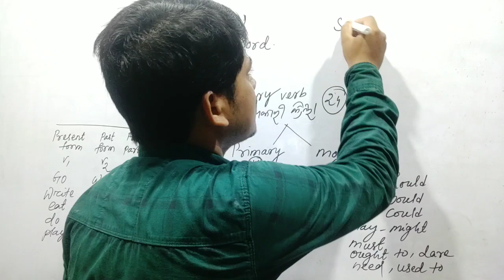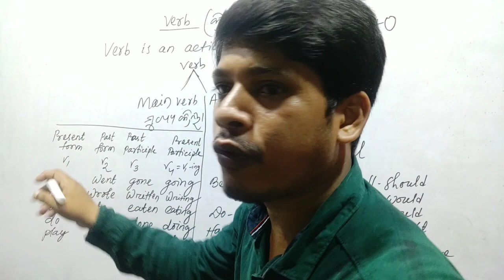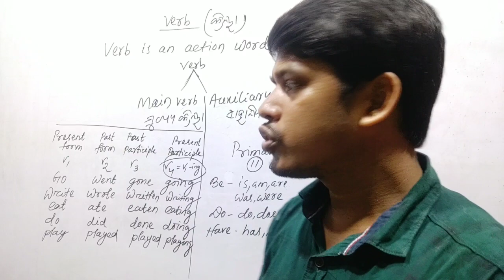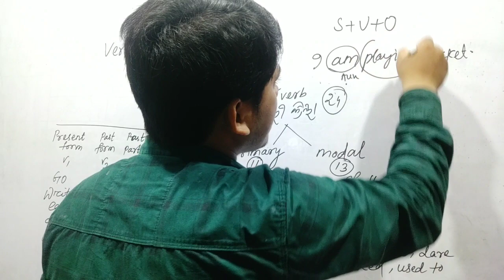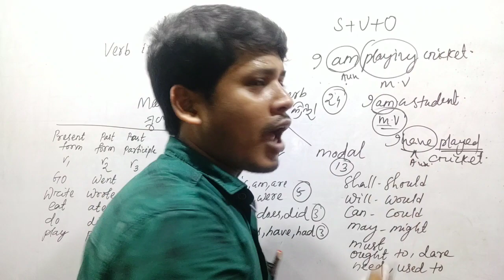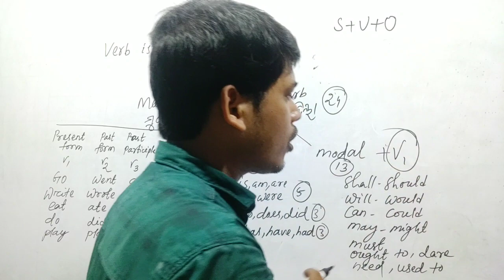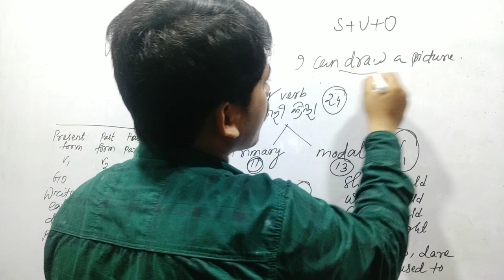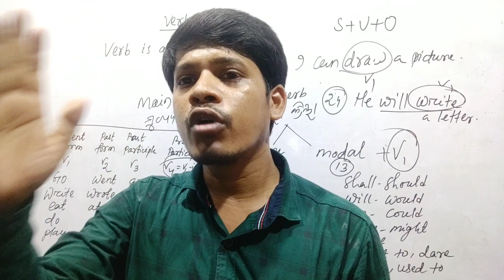Verb କ୍ରିୟା Main verb and Auxiliary verb Parts of Speech English Grammar ସହଜରେ ଇଂରାଜୀ ଶିଖନ୍ତୁ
Dear friends, I am Nilu Majhi. I have successfully completed my M.A. in English Literature and B.Ed  in Acharya Nagarjuna University, AP and studying currently M.A. in Odia Literature in Berhampur University.
My aim and ambition of making and uploading videos in YouTube is to reach at each and every single student of small villages where emphasis on Spoken English  is not given in a proper and easy way.

As we know that English is a global language, wherever we go throughout our country, the importance of English language is highly essential and necessary. It is easy to learn but difficult to master. All skills of English language can be achieved with ample attention, interest and continuous practice. As we know that Practice makes a man perfect. It is my little attempt for you to improve your basic English skills with Structures which will help you to learn how to speak English  fluently.
To be a master in English, we should focus on Five skills  such as
1. Learning
2. Speaking
3. Reading
4. Writing
5. Thinking